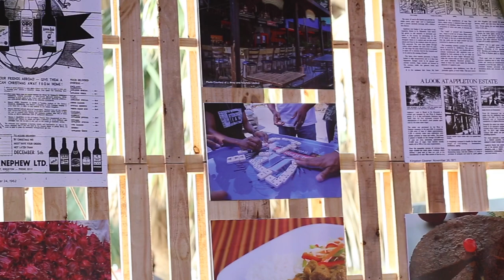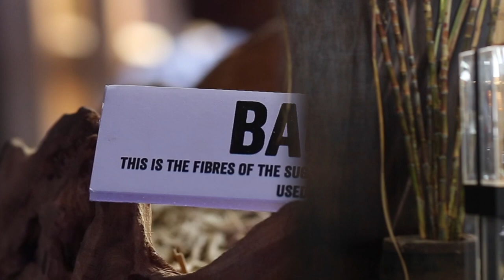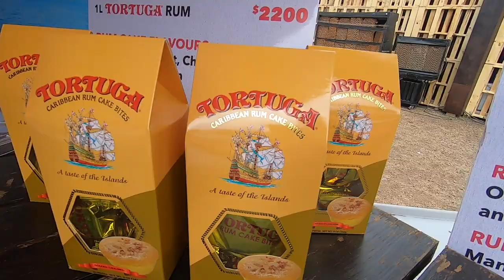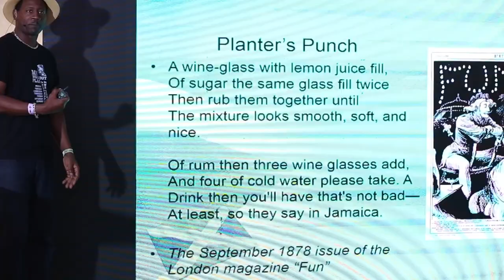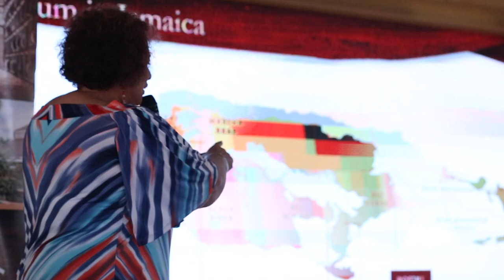Jamaica Rum Festival Vlog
In today's vlog, we tour Jamaica's first Rum Festival Sponsored and putt on by Appleton Estate. You'll see the different booths, seminars and stage shows, do enjoy!